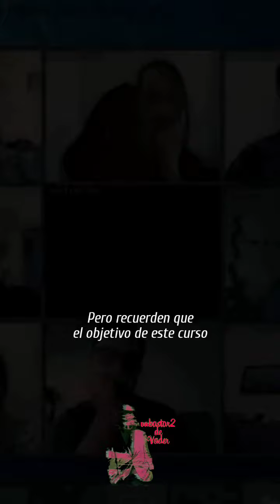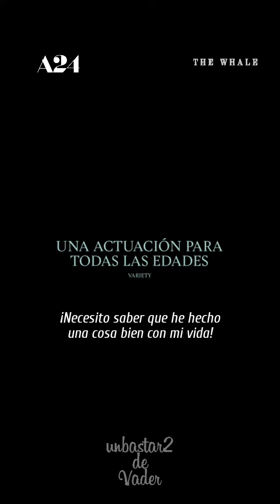The Whale (La ballena) Trailer Traducido Español Latino - Vertical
Luego de su paso por diversos festivales de cine, 'The Whale' se ha convertido en una de las películas más esperadas del año, esto sin olvidarnos de los elogios que Brendan Fraser y su director, Darren Aronofsky, han recibido al presentar una desgarradora historia que ha sacudido al mundo entero.

Video creado íntegramente con Kinemaster en un  Motorola Moto G-30. Miniatura creada íntegramente con Picsart.